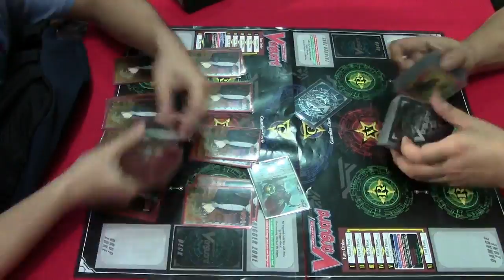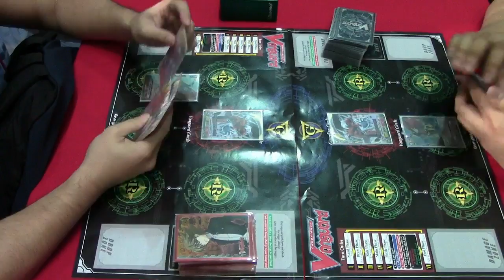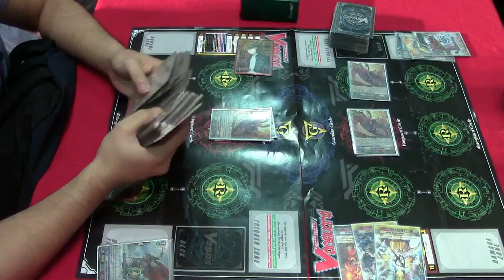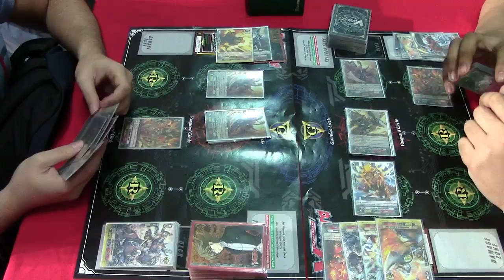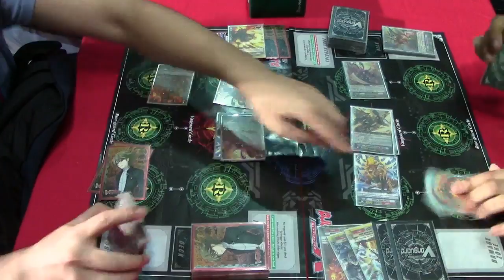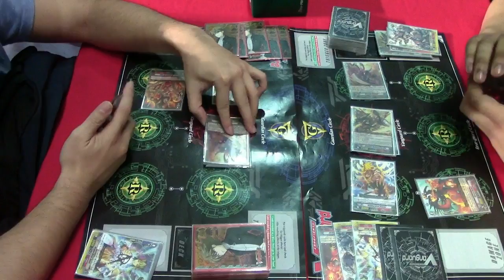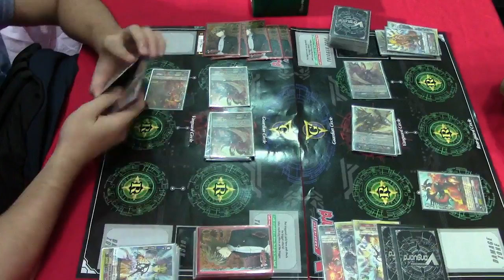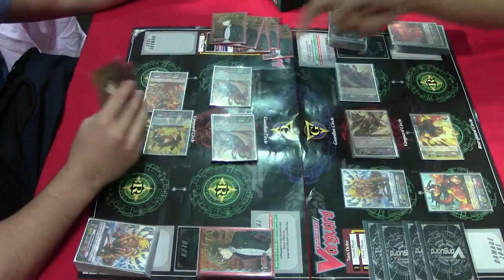Cardfight!! Vanguard Asian-Oceanian Championship Philippine Qualifiers 2013 Finals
Byron Diño (DOTE) Vs Vs Irwin Arogo (DOTE)

Where:
Glorietta Mall
East Drive Ayala Center, Makati, Metro Manila

Format:
TCG